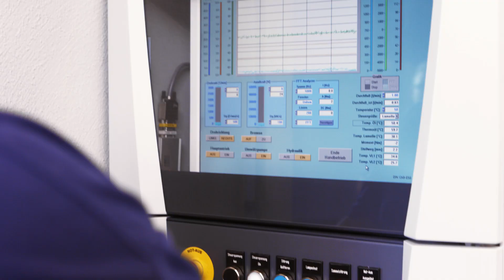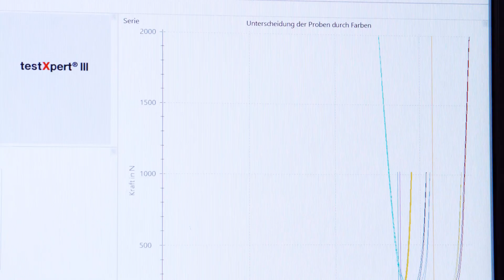Prüfstand Friction 2017